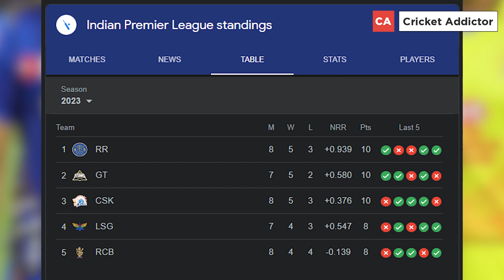MS Dhoni Gets Angry, Yells At Matheesha Pathirana During RR-CSK IPL 2023 Game.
About This Video: MS Dhoni Gets Angry, Yells At Matheesha Pathirana During RR-CSK IPL 2023 Game.

Chennai Super Kings succumbed to defeat at the Sawai Mansingh Stadium at the hands of Rajasthan Royals, after three consecutive wins at IPL 2023. While a CSK defeat has been a rare sight in IPL 2023, the Jaipur crowd witnessed another rare occurrence as Captain Cool MS Dhoni lost his cool and yelled at one of his CSK teammates, Matheesha Pathirana.
In the 16th over of the innings, Matheesha Pathirana was bowling to Shimron Hetmyer. THe West Indian misjudged a slower bouncer as it hit his body and travelled behind the stumps straight at the hands of MS Dhoni. The batter attempted a run, while Dhoni collected the ball and threw it straight to the stumps at the bowler's end.
However, the ball could not reach the stumps, as Pathirana stood midway. The ball hit him and changed direction instead of hitting the stumps. Dhoni was absolutely livid at the young Sri Lankan pacer. He yelled at Pathirana, as he got seriously angry for not being able to run Hetmyer out.